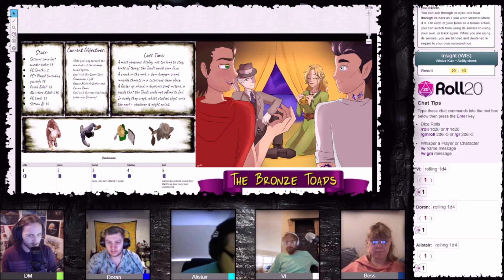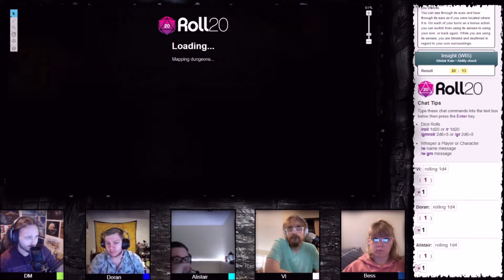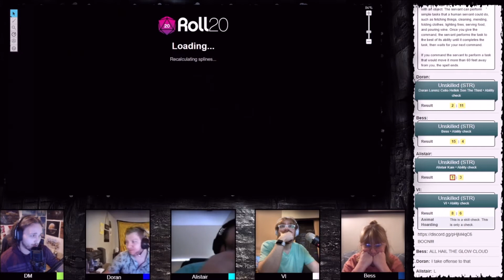Direwood Episode 90: The Hamster Ball of Force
Follow us there to catch sessions live every Saturday at around 5pm CT.

In the once great city of Direwood, now ravaged by monsters, bandits, and a strange toxic crystal known as hysterium, a group of adventurers sets out to bring forth change. Battling through obstacles near and far and trying to get very diametrically-opposed groups of people to work together, what will Direwood look like when the Bronze Toads have done their work? What will the Bronze Toads look like? Who will come out and top? What horrors must the party face next to achieve their goals? In this video, we'll come ever-so-closer to answering all of those questions.

This is an episode of a homebrew Dungeons and Dragons 5e game I've been running for a while with my friends. The homebrewed setting as well as a few characters and elements were inspired by (and in a few instances frankly ripped off from) a campaign I love by the Dungeon Dudes, Dungeons of Drakkenheim. If you like this campaign and are looking forward to the next episode, check out their channel in the meantime! With that, please enjoy the antics my friends get into and the spiral into madness our little world goes into as my friends tear everything I put in front of them apart.

This is also the first persistent campaign I've ever DM'd so any and all feedback is largely appreciated.

Gaming and YouTubing are two passions I love being able to put together so any feedback is greatly appreciated.